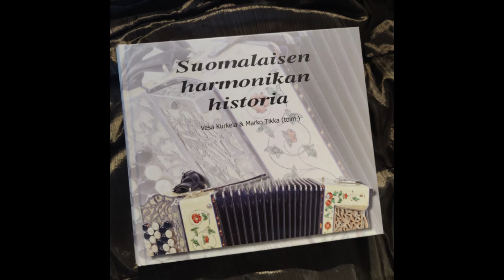HARMONIKAN HELMIÄ - Järviradion haastattelu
Järviradio haastattelee Keijo Nivalaa koskien Harmonikan Helmiä -konserttia